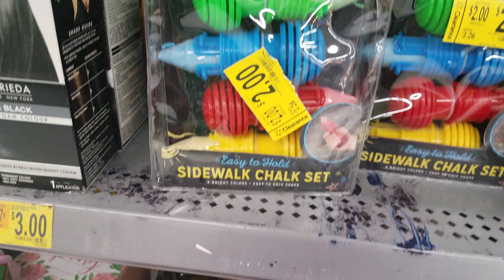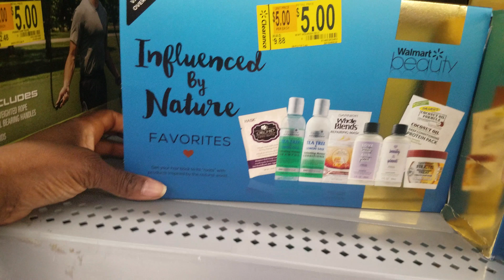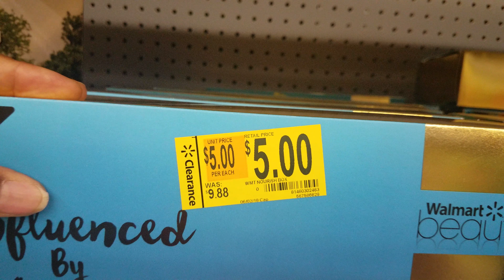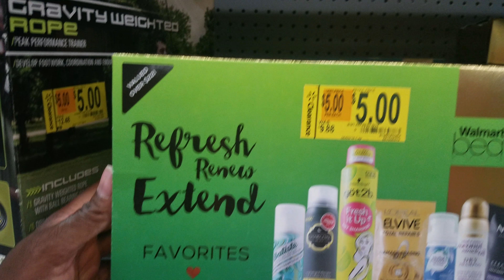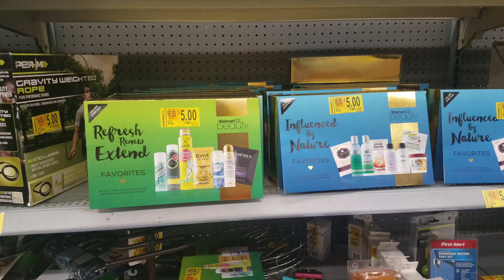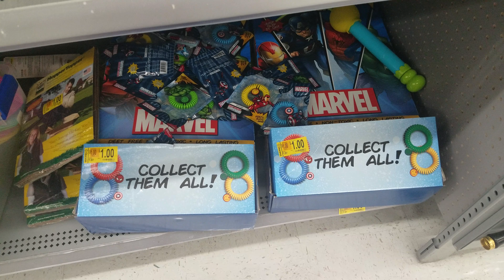WAL-MART CLEARANCE WALKTHROUGH ~6/4/2018~